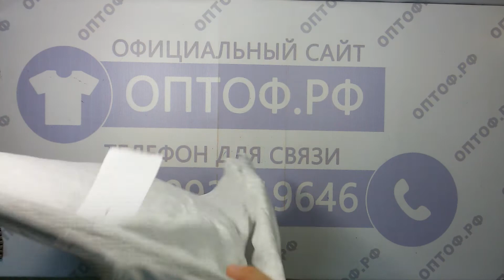Kids C&A w- детский сток С&А зима 9пак 5.8кг 22€/кг 43шт